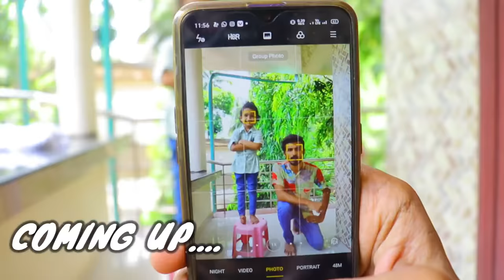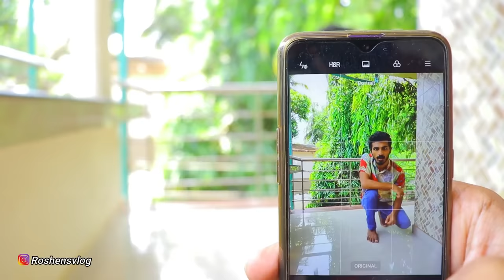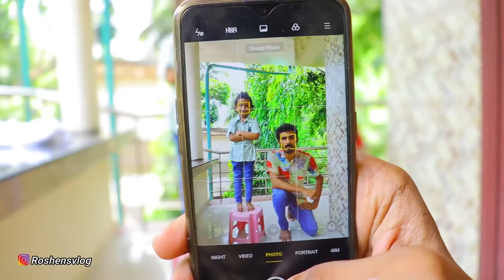ZAIBANE കാണ്മാനില്ല 😱 INVISIBLE PRANK ON ZAIBA !!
I told my sister that she was invisible and made prank on her !!